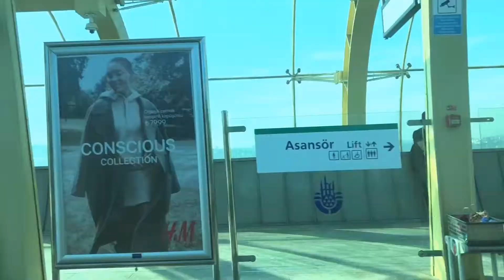🛥 Boğaz Turu - İstanbul (Bosphorus)